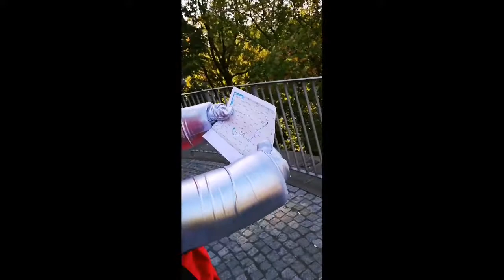Henner´s - Road to German Bowl - Cinema Edition || Reisevideo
Maskottchen Henner (Siegen Sentinels) bereitet seine Reise vor zum 40. German Bowl nach Berlin.